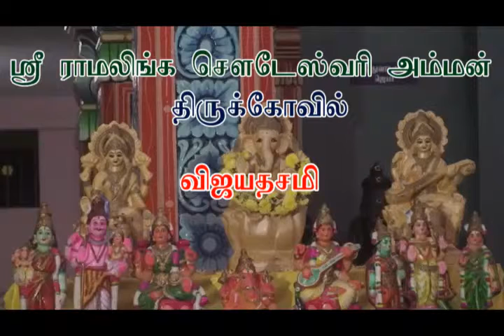Kundrathur Speech - Vijaya desami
Vijaya desami speeches about the sagalagalavalli maalai
this 10 para sonnet to improve the language skills and about the saraswati mata...